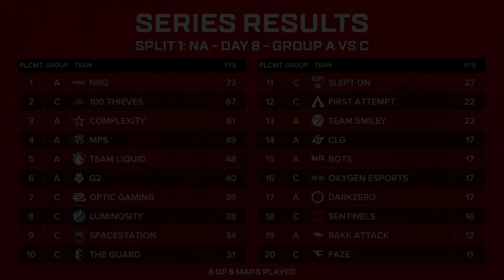MPS GAMES 1-6 OF ALGS PRO LEAGUE DAY 8! POWPOW, SHOOBY & IMMADNESS!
Twitch.com/Shoobytooby